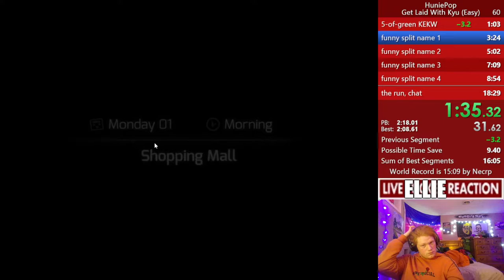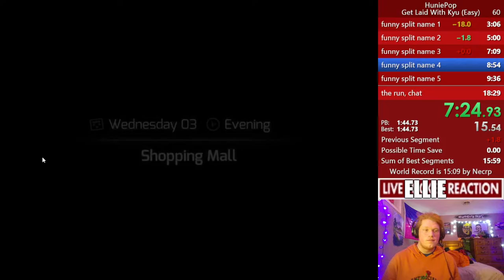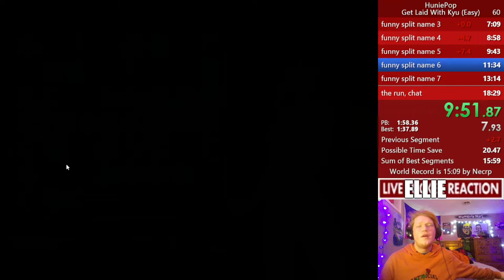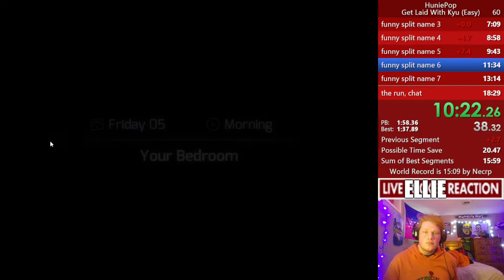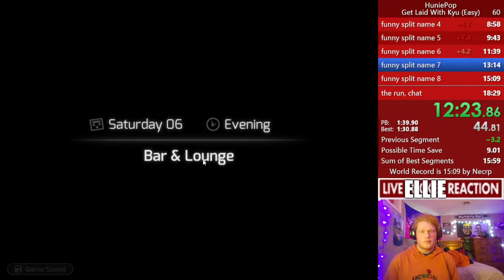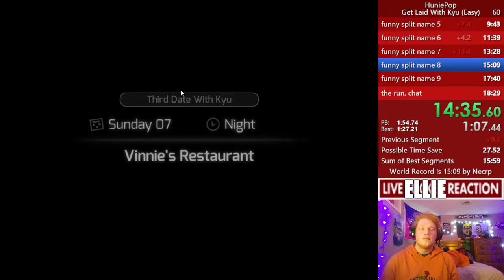[Speedrun] Huniepop | Get Laid w/ Kyu (Easy) in 17:45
pogger